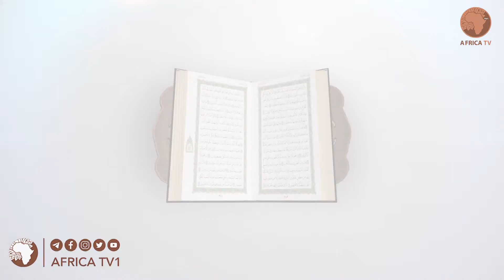098 የመጨረሻዎቹ የሶስት ክፍሎች ቁርኣን ተፍሲር ሸይኽ ሙሐመድ ዘይን ዘህረዲን